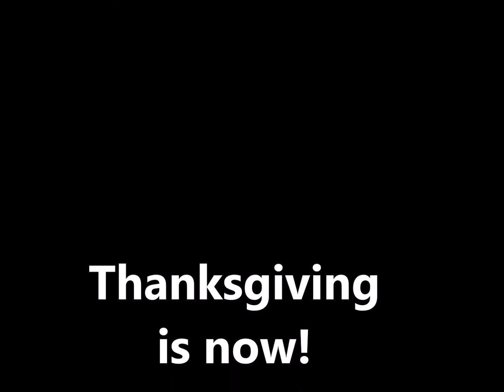3rd Turkey Music series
The showing of the turkey before it's doom.